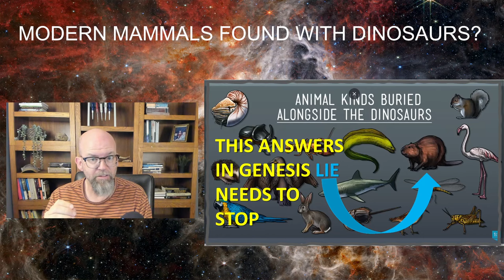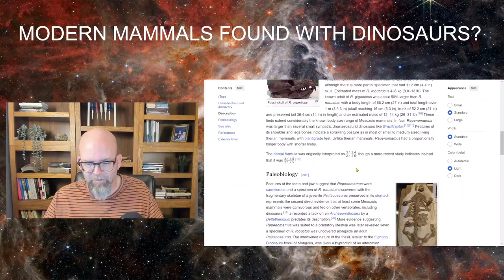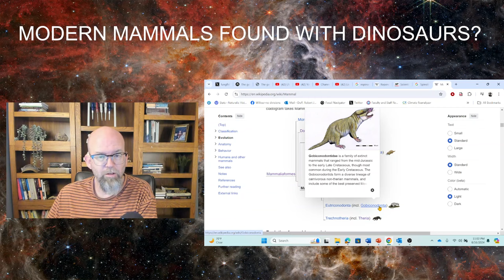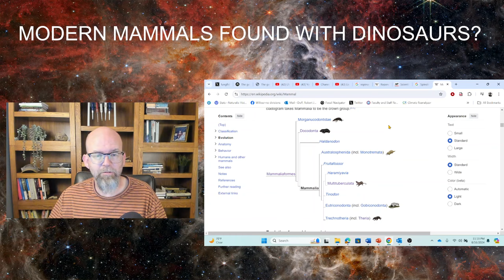Modern Mammal Fossils Found with Dinosaurs? Carl Werner Continues to Deceive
Have fossils of beavers, Tasmanian devils,  and hedgehogs been found lying beside dinosaur bones?  If you listen to Carl Werner you would certainly be led to believe so. Certainly he got youtuber Apologetics 101 to believe that these fossils are "exactly" like those of modern mammal alive today.  I made a video two weeks in which I said that Answers in Genesis speakers were lying to their audience about these fossils.  They were using Carl Werner's work as their source. Here we go right to that source and hear Carl Werner say that fossils of modern mammals have been found with dinosaurs and look at another example of this deception: the claim of Tasmanian Devils fossils are found with dinosaurs.